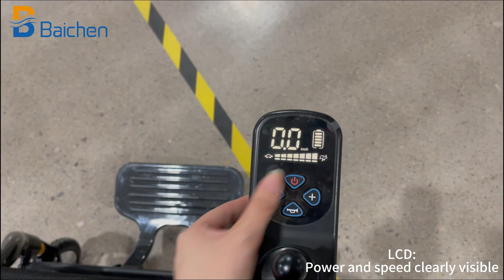Baichen BC-EC8002 New Arrival Carbon Fiber Folding Electric Wheelchair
This video introduces our new carbon fiber power wheelchair EC8002.
This revolutionary approach to wheelchair design combines cutting-edge materials with powerful components to create a lightweight, high-strength, and corrosion-resistant vehicle that is both convenient and easy to use.

At the heart of this wheelchair is its carbon fiber frame, which is specially designed to be incredibly strong, yet incredibly lightweight. Carbon fiber is a super-strong material that is used in a wide range of industries, from aerospace to racing cars. When used in a wheelchair, it provides the ideal combination of strength and stability, while also offering a level of flexibility that traditional wheelchair materials can't match.

But the real power behind this wheelchair is its brushless motor, which is capable of providing up to 35 kilometers of range on a single charge. This makes it ideal for both indoor and outdoor use, as you can easily navigate through the tight spaces of your home or take on tough terrain in the great outdoors. The motor also provides a smooth and quiet ride, avoiding the traditional jerking that is often associated with electric wheelchairs.

To power the motor, this carbon fiber electric wheelchair also comes equipped with a state-of-the-art lithium battery. This battery is not only lightweight and convenient to use, but also provides long-lasting power to keep you on the move. With its quick charging ability, you can easily charge the battery in a short time and get back on the road.

Of course, this carbon fiber electric wheelchair is also packed with a range of features that make it perfect for everyday use. You'll find that it is incredibly maneuverable, with a tight turning radius that allows you to navigate through even the tightest spaces with ease. The seat is ergonomically designed to provide both comfort and support, while the controls are easy to use, making it an ideal choice for those who are new to using electric wheelchairs.

So, whether you're a seasoned wheelchair user or just starting out, the carbon fiber electric wheelchair is the perfect choice for you. Its innovative design, advanced components, and user-friendly features make it easy and convenient to use, while its high-strength and corrosion-resistant frame ensure that it will provide top-notch performance for years to come. So why wait? Take advantage of this cutting-edge technology today, and experience the ultimate in mobility and freedom!